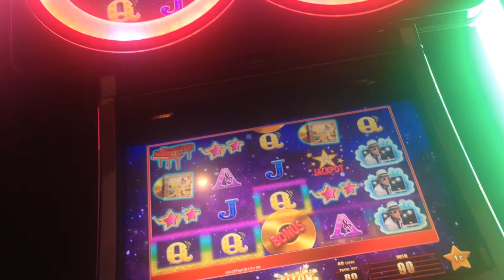ELTON JOHN *Bogus Bonus*